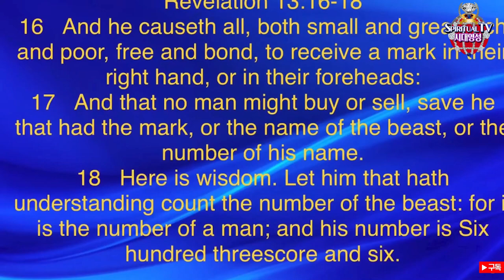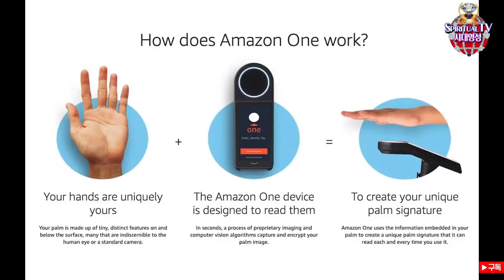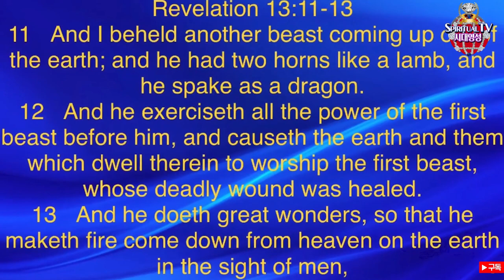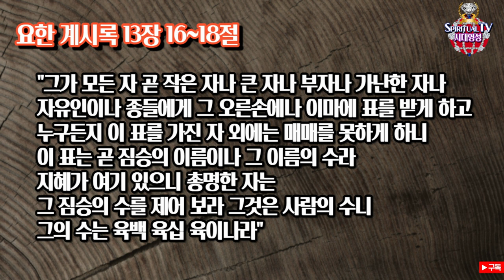아마존 오른손만 갖다 대면 결제되는 시스템 도입, 너무나도 편한 세상.